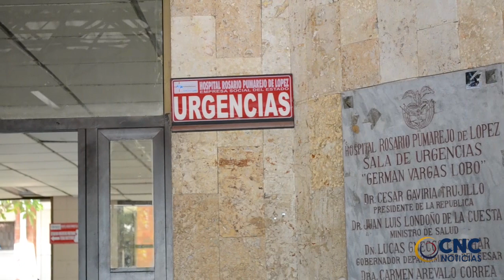NOVIA CELOSA LE ARRANCÓ LOS LABIOS DE UN BESO